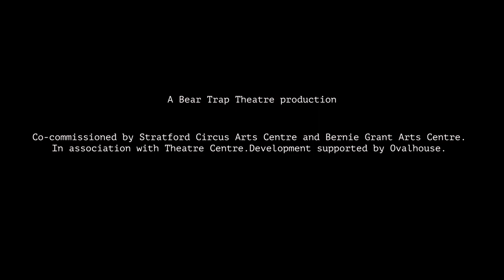Messiah Trailer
A new play about Black Panther leader Fred Hampton on the 50th anniversary of his death.

UK tour (2019-20)

Stratford Circus Arts Centre: 27 - 30 Nov
Connect Centre (Wells): 3 Dec
Chapter Arts (Cardiff): 4 Dec
Bernie Grant Arts Centre: 5 - 6 Dec
Streatham Space Project: 8 - 11 Jan

Trailer by Tea Films